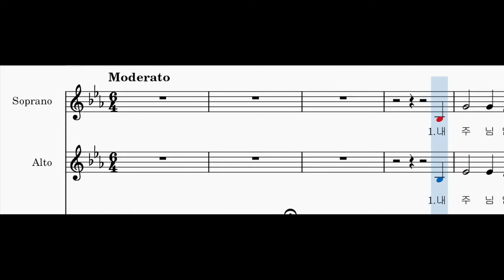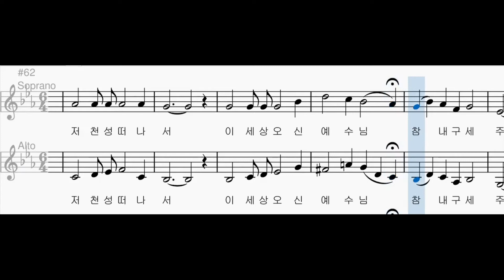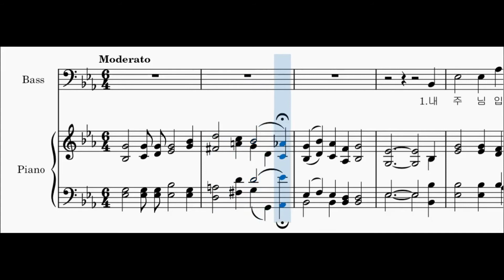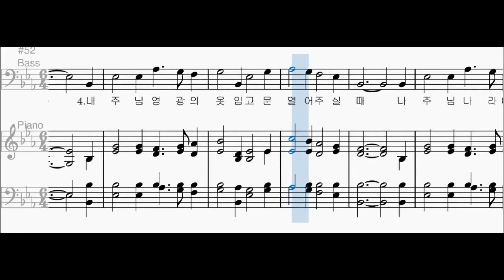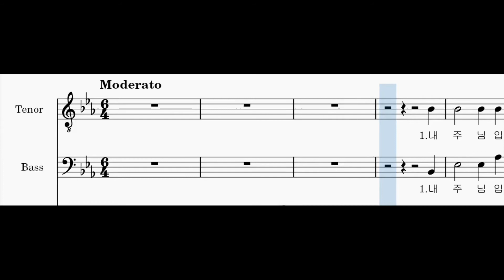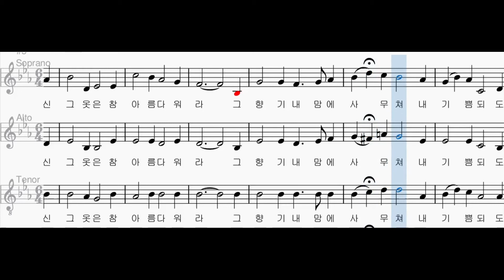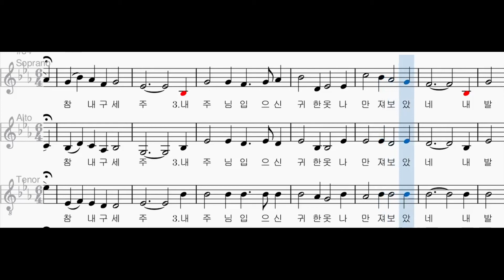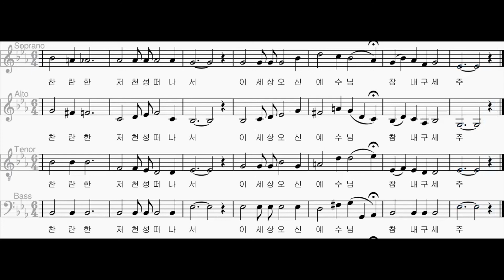[찬송가 파트별 연습] 찬송가 87장 "내 주님 입으신 그 옷은" 각 파트와 2부, 3부, 4부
소프라노 00:06
알토 03:50
소프라노와 알토 07:35
테너 11:20
베이스 15:05
테너와 베이스 18:50
여성과 테너 22:34
4부 26:19